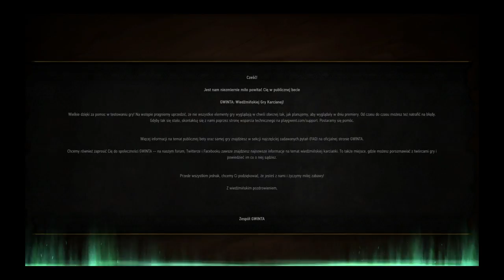Gramy w Gwinta #1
Hej zapraszam do ogladania 1 odcinka z gwinta na ps4 przechodzimy tutorial otwieramy beczki oraz gramy jedna gre z przeciwnikiem.Niestety bez mikrofonu